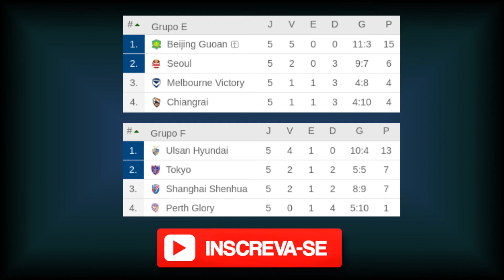AFC Champions League 2020 - Gols 30/11/2020 - Fase de Grupos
Festival de gols de falta e muito mais. Confira os gols de 30 de novembro de 2020 pela Liga dos Campeões Asiática.